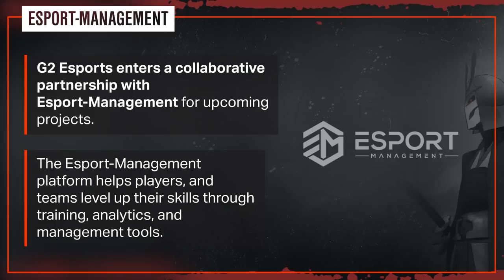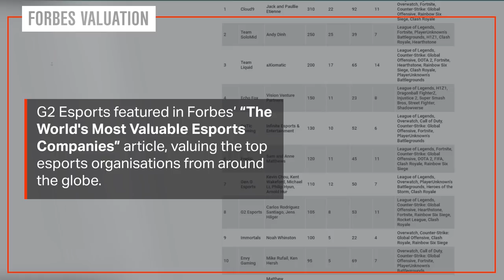October in Review: G2 Esports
Our history-making World Championship run in League of Legends, a dominant Pro League finish for our Rainbow Six Siege team, and a return to familiar ground in Call of Duty, catch up on everything from G2 Esports in our Month in Review.